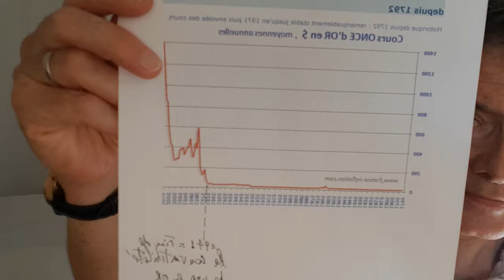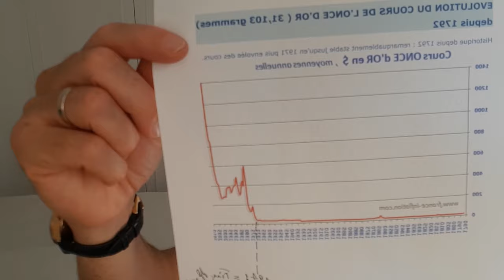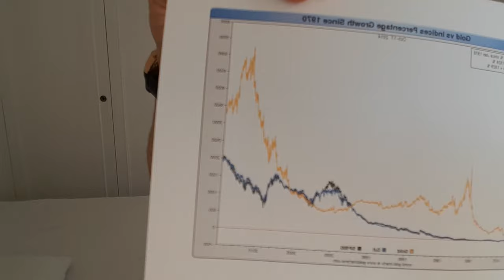COURS DE L'OR MULTIPLIE PAR 10 POURQUOI C'EST POSSIBLE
Cours de l'or, cours de l'or multiplié par 10 pourquoi c'est possible. Dans cette vidéo j'essaie de comprendre, pourquoi l'or monte,  jusqu'où l'or peut il monter

OUVRAGES:
- 3 Types d'Investissement Immobilier Rentables et Plus Simples (35 pages)

- Sortir de l'ISF 15 Solutions (100 pages)

Patrimoine, Finance, Placements, Immobilier. Les bases de l'enrichissement
Pierre Maumont Conseil en Gestion de Patrimoine